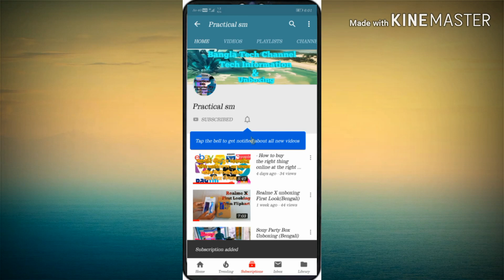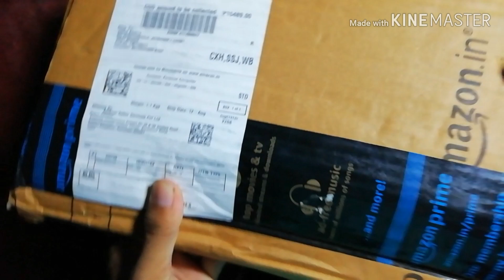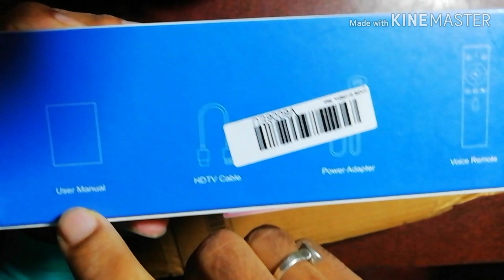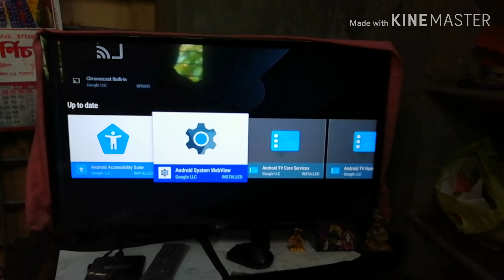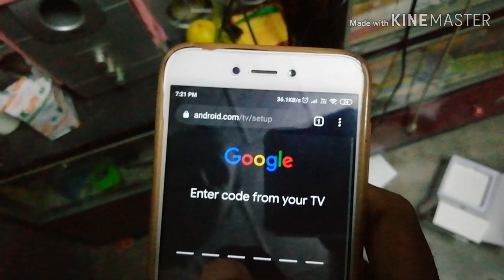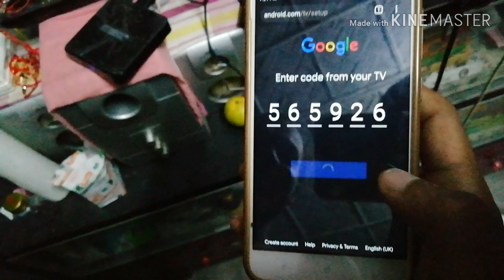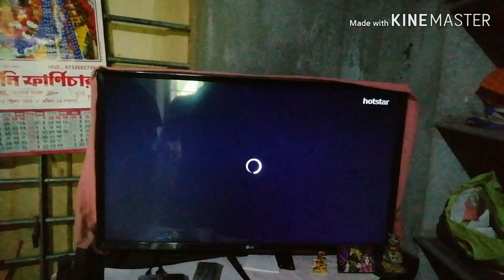Mecool KM3 Android TV Full Unboxing(Bangla)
This short  video song is taken T-Series music company from youtube. And Here hotstar short video is taken.             Price-7900
Buy From Amazon Shopping Application.  To Buy this product please click this link. MECOOL KM3 Android TV Box Amlogic S905X2 4GB/64GB Dual Wifi Bluetooth 4.0 Voice Remote Control Miracast Set-Top Box